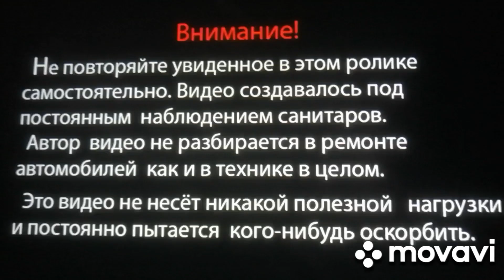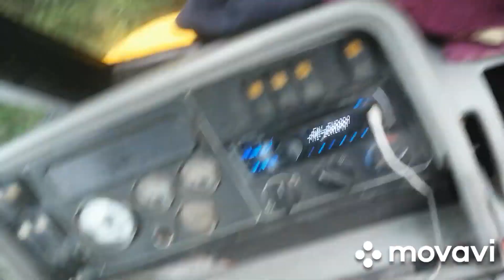22 июля 2023 г. Копаю у себя на участке. Будет чтото